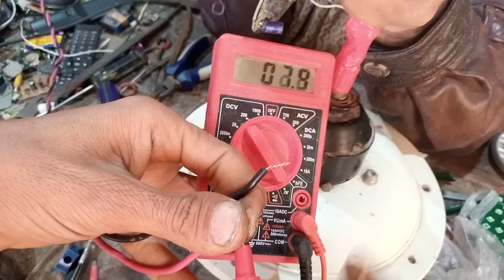Baleno Motor to celing fan dc12v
Baleno Motor to celing